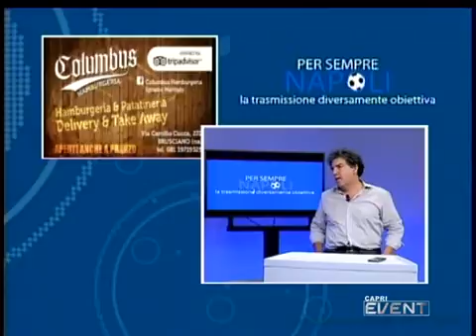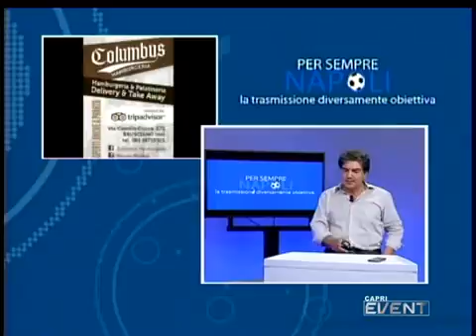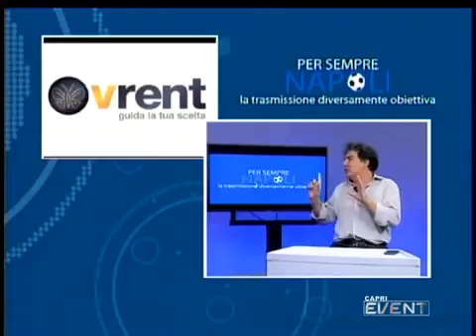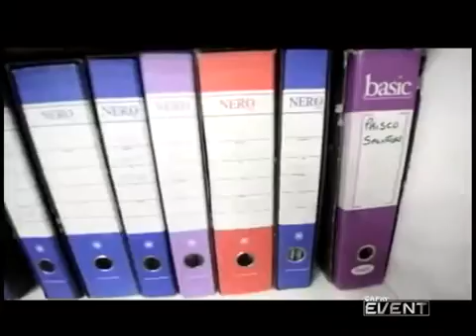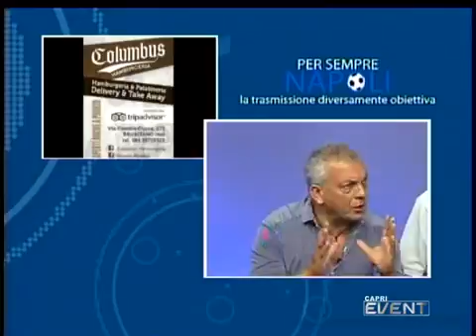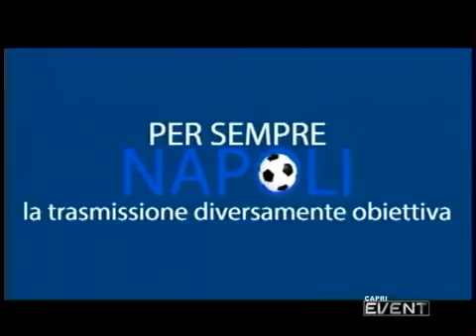PER SEMPRE NAPOLI 7 GIUGNO 2018